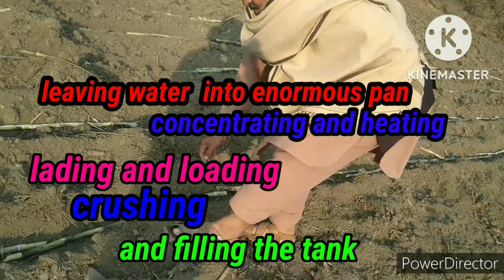A Short journey from the sowing of sugarcanes to Jaggery in a local jaggery mill